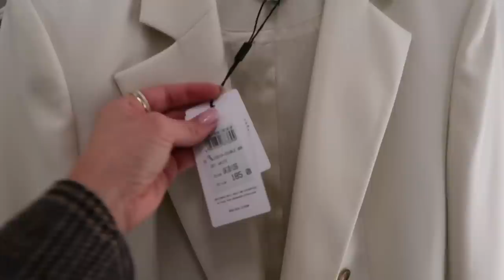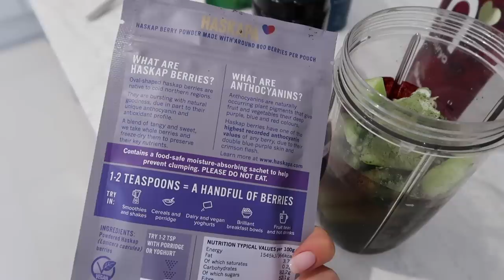DAY OF SHOPPING WITH MUM & FOOD SHOP HAUL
DAY OF SHOPPING WITH MUM & FOOD SHOP / GROCERY HAUL

Aff links
TAN BAG
BLAZER (V SIMIALR)